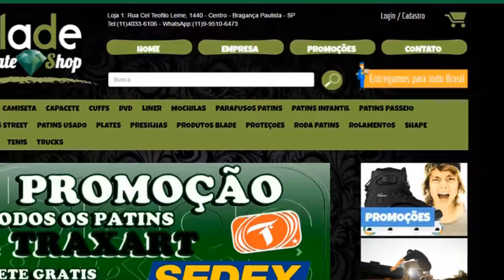100 Manobras na Mini Ramp em 1 Hora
100 Manobras na Mini Ramp em 1 hora sem repetir nenhuma manobra, quase morri!!! hahahaha

Use seu cupom eletrônico Zamba de 5% na bladeskateshop.com.br

Instahram: @felipezamba